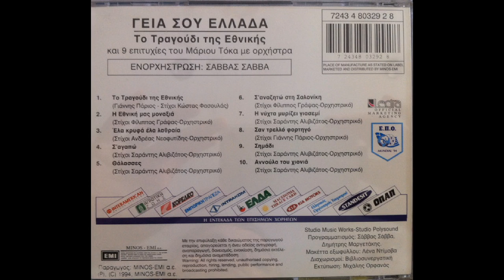Η νύχτα μυρίζει γιασεμί (ορχηστρικό 1994) - Μάριος Τόκας